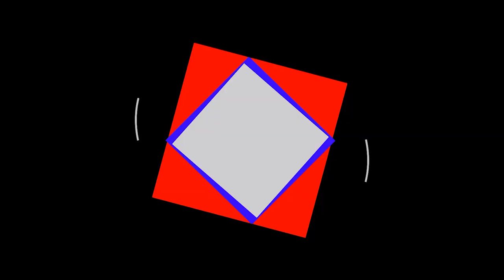Federico Cheme - Riberas Producciones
Entrevistamos a Federico Cheme propietario de Riberas Producciones